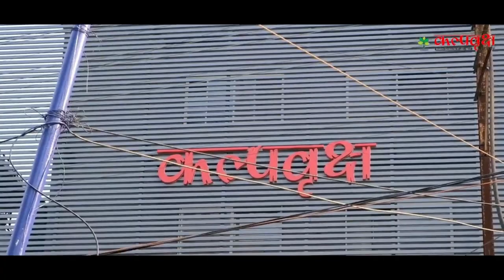General Introduction About Kalpvriksha Indore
Step into the world of academic excellence with Kalpvriksha Institute, Indore! 🎓✨ Nestled in the heart of education, Kalpvriksha is not just an institute; it's a transformative journey for students aspiring to conquer competitive exams. Our dedicated faculty, armed with experience and passion, creates an environment where learning is not just a process but a profound experience.

Kalpvriksha stands out with its innovative teaching methodologies, personalized study plans, and state-of-the-art infrastructure. From JEE to NEET, we pave the way for success through comprehensive programs designed to nurture and guide students toward their academic goals.

Whether you're a prospective student eager to explore possibilities or someone intrigued by the world of top-notch education, this video provides an insightful introduction to the spirit and ethos of Kalpvriksha Institute.🌟📚

🚀 Why Choose Kalpavriksha Institute?
At Kalpavriksha Institute, we are committed to nurturing young minds for success in competitive exams. Our experienced faculty and comprehensive curriculum ensure holistic development, preparing students not just for exams but for life.

🌈 Join the Kalpavriksha Family and Let's Soar Together! 🚀